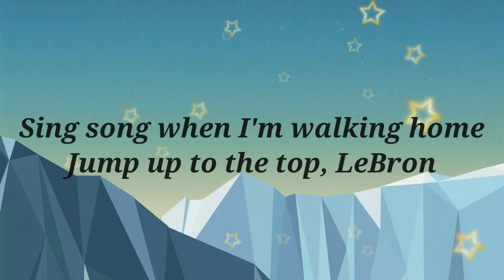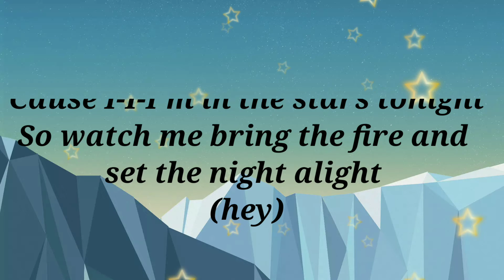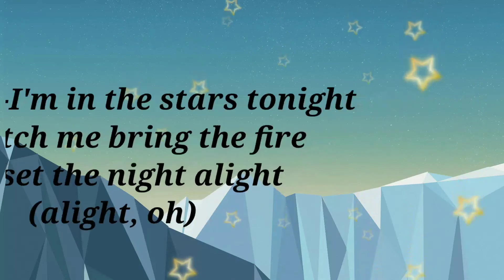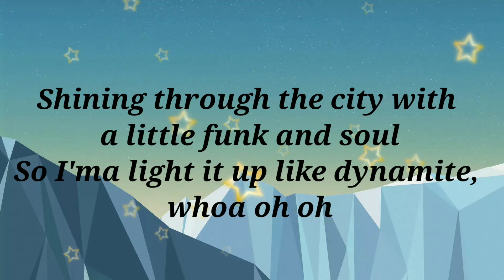Dynamite 🧨🧨 BTS - Lyrics